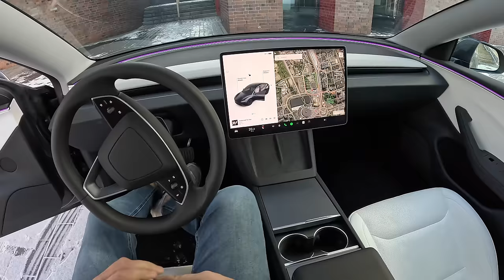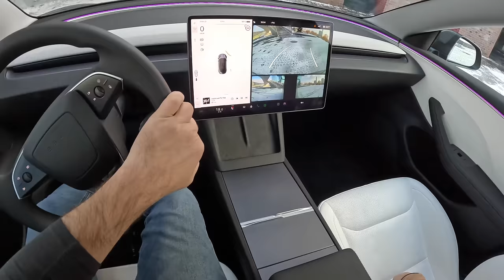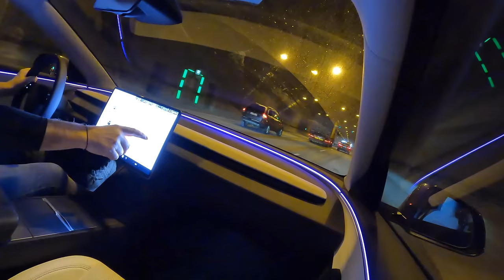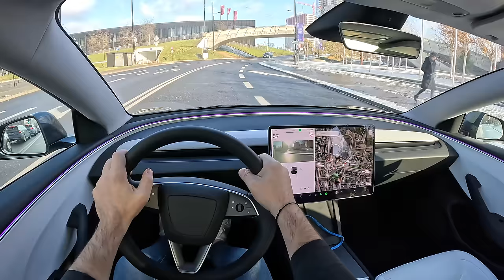NEW Tesla Model 3 2024 [498 HP] |0-100| POV Test Drive #1898 Joe Black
😎 Car: Tesla Model 3 Sedan Facelifting  498HP 2024

0:00 Intro
0:09 Walk-around and interior
1:05 Casual driving
3:56 Tunnel
4:38 City drive
6:34 Bumpy road
8:27 Highway
10:11 Casual driving
12:42 Acceleration
13:00 Casual driving

Engine: Electric
Power: 366 kW/498 hp
Torque: 493 Nm
Transmission: 1-speed automatic
Traction: AWD (All-Wheel Drive)

Acceleration (0–100 km/h): 4,4 s.
Fuel Consumption Combined in l/100 km by  Tesla : 14.8 kwh/100km

Fuel Tank Capacity: 75 kWh
Total Range: 629 km
Weight: 1745 Kg
Cargo Space: 649 Liter
Model: 2023
Date of Production : 2017-
Place of production:
 Fremont
 Szanghaj

Driver: Joe Black
Video: GoPro Hero 11 Black
Edit: MacBook Pro / Final cut Pro X